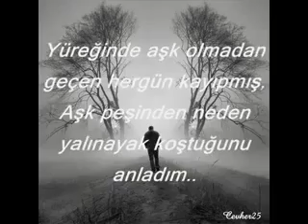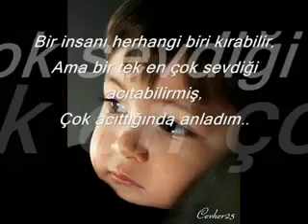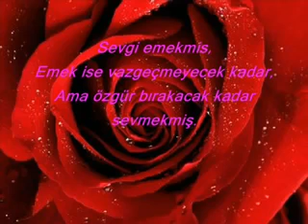ANLADIM ...ANLADIM...ANLADIMMM....GÜZEL BİR ŞİİR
GÜZEL BİR ŞİİR...VESSELAM
Beğen .
Paylaş.
TEşekkür ederim.